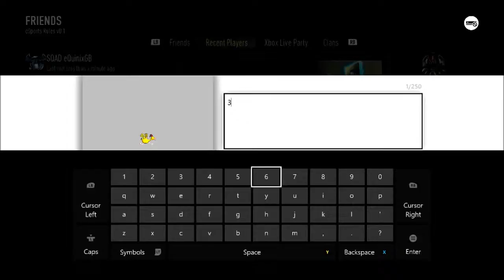Proof Against Time Waster in GB.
5 Minutes have passed. Don't then spawn in and make your own rules pal xD

CMRS will get this win. Otherwise, ill escalate and pretty much complain to GB.

Hendyy